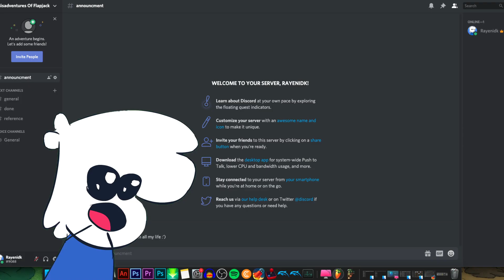anocment time.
join if you wanna be apart of the map :)

D o n ' t   f o r g e t  t o  f o l l o w  m e  o n  s o c i a l  m e d i a  :  D

S  t  a  y   C  o o l   !